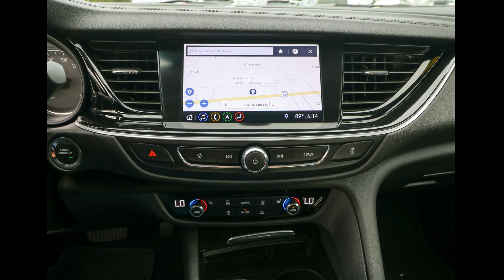2020 Buick Regal_Sportback Ocala, The Villages, Brooksville, Chiefland, Homosassa FL 24599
Rioja Red Metallic Used 2020 Buick Regal_Sportback Essence available in Homosassa, Florida at Eagle Buick GMC. Servicing the Ocala, The Villages, Brooksville, Chiefland, FL area.

CARFAX One-Owner. 2020 Buick Regal Essence Rioja Red Metallic This Regal is equipped with features such as Essence Driver Confidence Package I (4-Way Power Driver Lumbar Seat Adjuster 4-Way Power Front Passenger Lumbar Seat Adjuster Cornering Lamps Headlamp Control w/Automatic Leveling System Lane Change Alert w/Side Blind Zone Alert LED Headlamps Power-Adjustable Heated Outside Mirrors Rear Cross-Traffic Alert Ultrasonic Rear Park Assist w/Audible Warning and Wireless Charging) Memory Package Preferred Equipment Group 1SL Sights & Sounds Package (HD Radio & SiriusXM Audio System Radio: Buick Infotainment w/AM/FM/SiriusXM & Nav and Road Emergency Tool Kit Delete) 9-Speed Automatic 2-Way Adjustable (Up/Down) Front Head Restraints 2-Way Front Passenger Power Lumbar Seat Adjuster 2-Way Power Driver Lumbar Seat Adjuster 4-Wheel Disc Brakes 7 Speakers 7-Speaker Audio System Feature 8-Way Power Driver Seat Adjuster w/Recline 8-Way Power Passenger Seat Adjuster w/Recline ABS brakes Air Conditioning Alloy wheels AM/FM radio: SiriusXM Apple CarPlay/Android Auto Auto-dimming Rear-View mirror Automatic temperature control Brake assist Bumpers: body-color Compass Delay-off headlights Driver door bin Driver vanity mirror Dual front impact airbags Dual front side impact airbags Electronic Stability Control Four wheel independent suspension Front anti-roll bar Front Bucket Seats Front Center Armrest Front dual zone A/C Front fog lights Front reading lights Fully automatic headlights Heated door mirrors Heated Driver & Front Passenger Seats Heated front seats Heated steering wheel Illuminated entry Knee airbag Leather-Appointed Seat Trim Low tire pressure warning Occupant sensing airbag Outside temperature display Overhead airbag Overhead console Panic alarm Passenger door bin Passenger vanity mirror Power door mirrors Power driver seat Power passenger seat Power steering Power windows Radio data system Radio: Buick Infotainment AM/FM/SiriusXM Stereo Rear anti-roll bar Rear reading lights Rear seat center armrest Rear side impact airbag Rear window defroster Remote keyless entry Security system SiriusXM Radio Speed control Speed-sensing steering Split folding rear seat Steering wheel mounted audio controls Tachometer Telescoping steering wheel Tilt steering wheel Traction control Trip computer Turn signal indicator mirrors Variably intermittent wipers Voltmeter and Wheels: 18 Machine-Faced Aluminum. 22/32 City/Highway MPG.